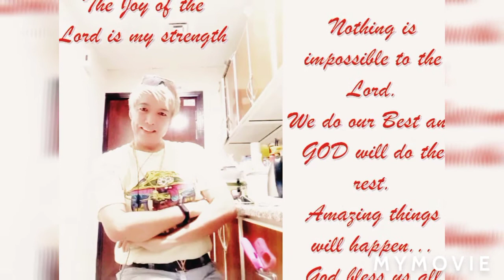5th day local leave..It's a prank??Pinoy Blonde Dubai 🇦🇪 proud to be Pinoy 🇵🇭